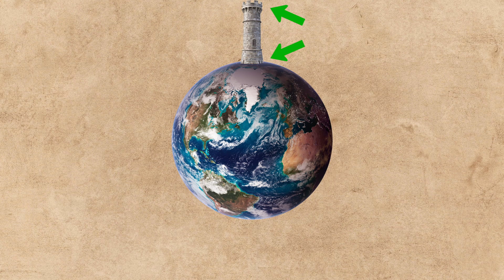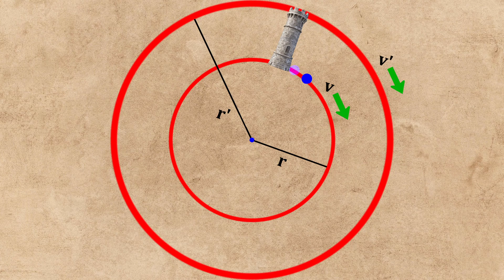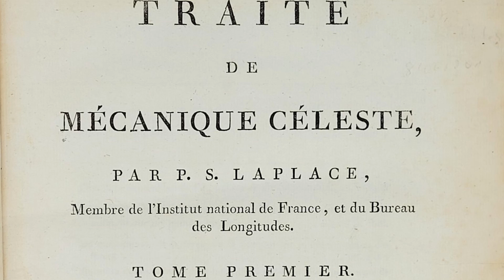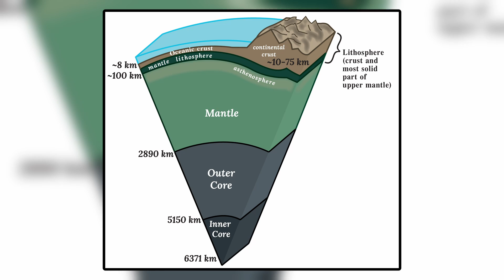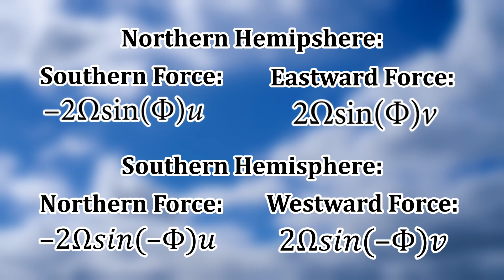How the Coriolis Effect Was Discovered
The Coriolis Effect is named after French scientist Gaspard-Gustave de Coriolis. However, he was not the first to notice the effect, nor did he apply it in a meteorological context. This video covers who do both of those things, from Borelli to Laplace to Ferrel.